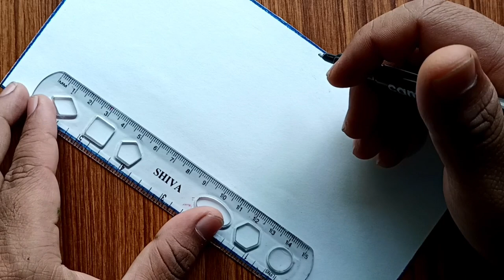How to draw Indian National Flag | step by step flag drawing | Rupesh Sahu Arts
How to draw Indian National Flag | National Flag drawing | step by step flag drawing
shri radha drawing academy